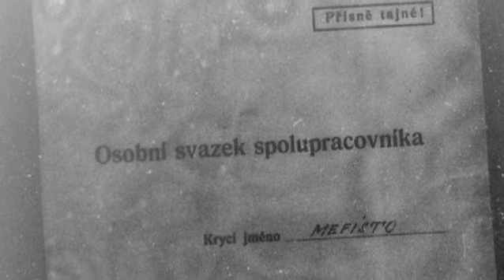Paměť národa - Post Bellum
Pamět národa je projekt Českého rozhlasu, Ústavu pro studium totalitních režimů a sdružení Post Bellum. Jeho cílem je vytvoření rozsáhlého digitálního archívu, shromažďujícího vzpomínky pamětníků zejména z období 20. století. Zajímají nás důvody, proč se lidé chovali tak či onak, jak se vyvíjely jejich názory a postoje, jak se měnily jejich charaktery podle životních zkušeností. Chceme tyto vzpomínky vzájemně porovnávat, srovnávat podle dějinných epoch, výročí, roků, událostí tak, aby bylo možné jednoduše se v nich orientovat a tak jim maximálně porozumět. Více na